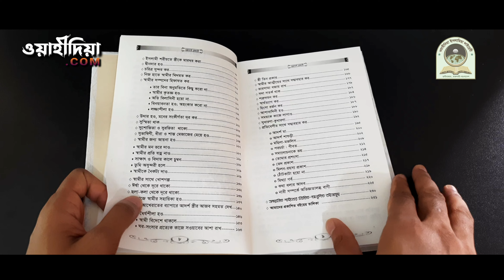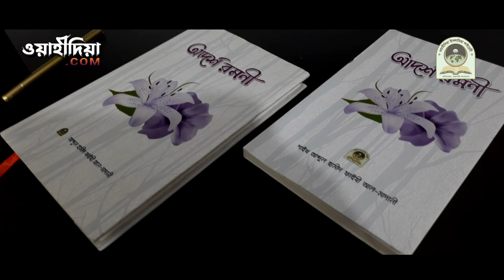আদর্শ রমণী হার্ড | শাইখ আব্দুল হামিদ ফাইযী মাদানী | ওয়াহীদিয়া ইসলামিয়া লাইব্রেরী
আদর্শ_রমণী (হার্ড কাভার)
নারী সংসারে গুরুত্বপূর্ণ ভূমিকা পালন করে; কখনও কন্যা, কখনও স্ত্রী, কখনো মা, কখনও আবার শ্বাশুড়ি রূপে। একজন নারীই পারে সংসার ভেঙ্গে দিতে। অনুরূপ একজন নারীর দ্বারাই তৈরি হয় শান্তির নীড় বা সুখী সংসার।

'আদর্শ রমণী' বইটি নারীর সেইসব গুণাবলী নিয়েই রচিত যা থাকলে একজন নারী আদর্শ রমণী হয়ে উঠতে পারে।

বই পরিচিতি - ২:৪৯
বইয়ের নাম    :    আদর্শ রমণী
মুল লেখক        :   শাইখ আব্দুল হামীদ ফাইযী আল-মাদানী
প্রকাশকাল        :    প্রথম প্রকাশ : আগষ্ট ২০১৫ ঈসায়ী।
পৃষ্ঠা সংখ্যা        :    ২৩২
বাঁধাই মান        :    হার্ড কাভার
নির্ধারিত মূল্য    :    ১৯০ টাকা মাত্র
কমিশন        :    ২০% ছাড় দিয়ে ১৫০ টাকা মাত্র।

প্রকাশনায়: ওয়াহীদিয়া ইসলামিয়া লাইব্রেরী, রাজশাহী, বাংলাদেশ।